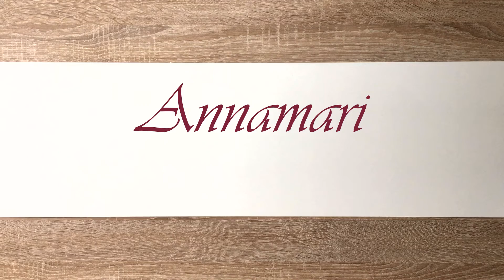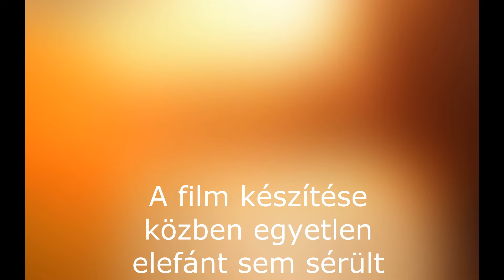BALAYAGE, ahogy Én szeretem S01E10.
Ha tetszett a kisfilm, nézd meg a többit is és ne feledkezz el feliratkozni a csatornámra!

Szalonok: Lanna Fodrászat, Pest, VI. kerület. 1064 Podmaniczky u. 51.
                   Lanna Fodrászat, Buda, XI. kerület. 1111 Vak Bottyán u. 2.

Zene:

Detective Theme Music - Background Music
Blue_Macaw
Topher Mohr and Alex Elena - Festival
Topher Mohr and Alex Elena - Lines
S Strong - Return of the Mambo
Topher Mohr and Alex Elena - Say Yeah